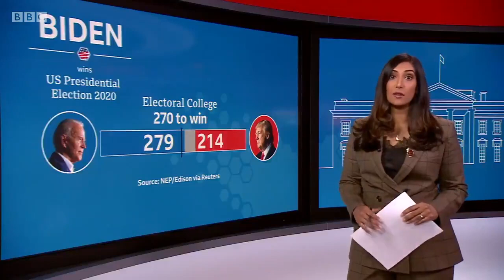Victory for Joe Biden: “It’s time for America to unite and to heal”